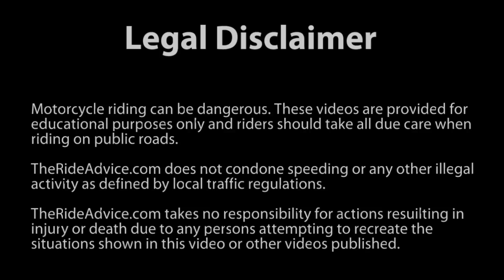Can a Motorcycle Brake Faster Than a Car?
Can a motorcycle stop quicker than a car? A bike is much lighter than a car, so it should stop faster, right?  On the other hand, cars have four brakes, four tires (and four contact patches on the road) so perhaps they can brake faster?

In this video we put that question to the test. Using an average car (a Holden/Chevrolet Cruze) and an average bike (Kawasaki ER6-n) we see which stops quicker. One test is stopping from a normal freeway speed of 100 kph (62 mph) and another at a suburban speed of 60 kph (37 mph).

Both vehicle have ABS brakes but no other stopping aids. Both have near new disc brakes and tires.

The idea behind this video is to see whether a car or a motorcycle would stop faster in an emergency situation - with driver and rider reacting as normal.